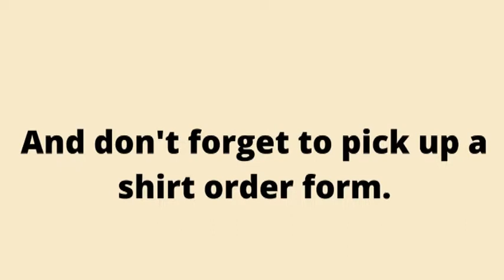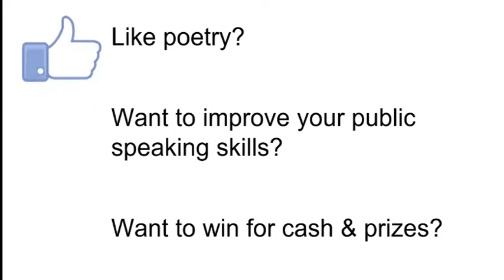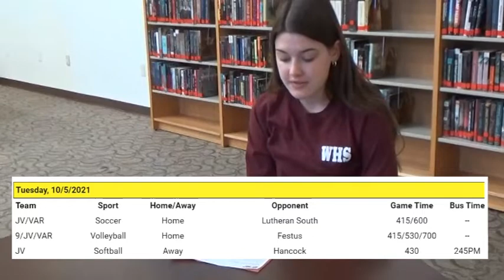10/5/2021 Windsor Announcements